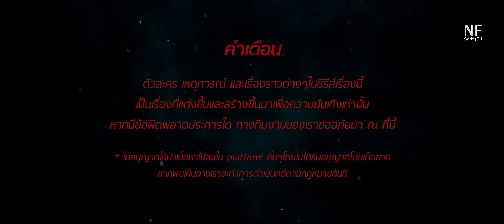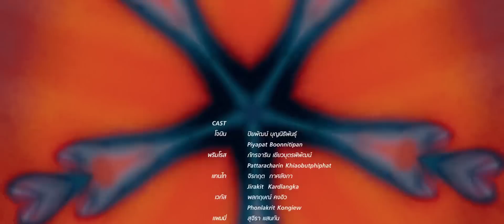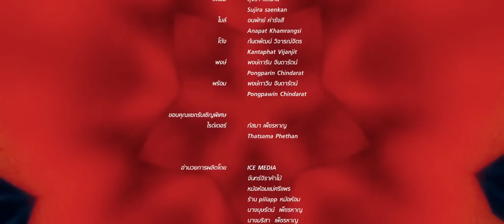[ENG SUB] คืนนั้นที่ฉันตาย I Know What You Did Last Night | EP1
This Video is Re-Upload Version | Thank you and enjoy.
เรื่องย่อ EP1 | Let's get the party started
หลังจากที่เมื่อคืนโจนินและเพื่อนๆได้ปาร์ตี้กันอย่างหนักจำทำให้แทบจะจำเรื่องที่เกิดขึ้นเมื่อคืนไม่ได้ เช้าวันต่อมาโจนินงัวเงียตื่นขึ้นมาเพราะเสียงโทรศัพท์ของตัวเอง พอโจนินรับสายเสียงประหลาดของใครบางคนบอกให้โจนินรีบไปที่ๆนึง พอโจนินไปถึงก็ต้องตกใจกับสิ่งที่เกิดขึ้น เพราะร่างไร้วิญญาณของพริมโรสแฟนสาวของโจนินนอนอยู่ในนั้น โจนินทำอะไรไม่ถูกเลยรีบตามเพื่อนของตัวเองมาในทันที
เมื่อมี 1 คนที่ตายไปคนที่อยู่ในนั้นก็ถูกตกเป็นผู้ต้องสังสัยแล้วใครกันหล่ะที่ทำแบบนี้กับพริมโรส? ร่วมหาคำตอบไปกับพวกเขาได้ใน “คืนนั้นที่ฉันตายเดอะซีรีส์”

ยังไงก็ฝากกดไลค์ กดแชร์ เพื่อเป็นกำลังใจในการทำงานของพวกเราด้วย @NIGHTMAREFilmCH